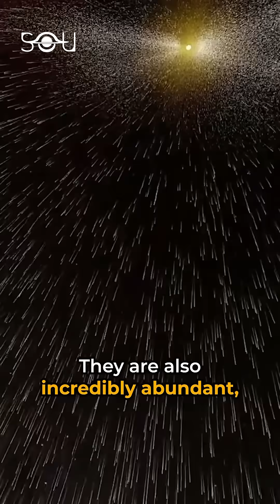Massive Discovery In Our Galaxy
In a ground-breaking discovery, scientists have detected ghost particles called neutrinos from the center of our galaxy. Neutrinos are so weakly interacting that they are often called "ghosts". They are also incredibly abundant, with trillions of them passing through your body every second. The discovery was made after analyzing ten years of data using the IceCube neutrino observatory in Antarctica. The discovery is a game-changer as it is the first time we have mapped the center of the Milky Way using a method other than electromagnetic waves. We had images of the galactic center in wavelengths all the way from gamma rays to radio waves, but now, we have added another panel of neutrino light to it. With improved methods, scientists now aim to pinpoint the exact source of these neutrinos at the center of our galaxy. We're about to perceive reality differently, with nearly invisible particles unveiling unimaginable wonders.

For regular scientific updates, follow The Secrets of the Universe.